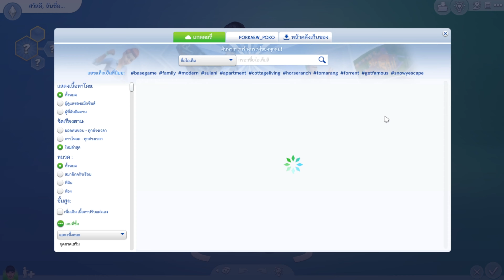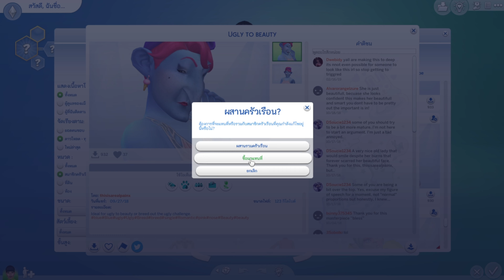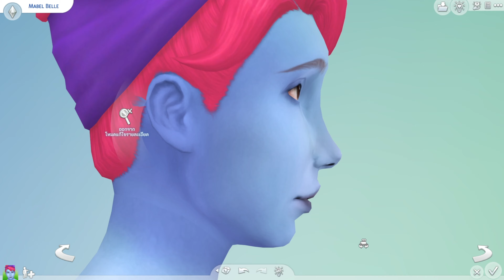[The Sims 4] Ugly to Beauty #1 : ฉันจะสวย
ในคลิปนี้ ปอมาลองเล่นชาเลนจ์ Ugly to Beauty ดูว่าจะเป็นยังไง มันสนุกดีนะปอว่า

🐼 สนับสนุนค่าเกมและยาอมแก้เจ็บคอ

🌹 spacial thanks for bgm 🌹
by massobeats